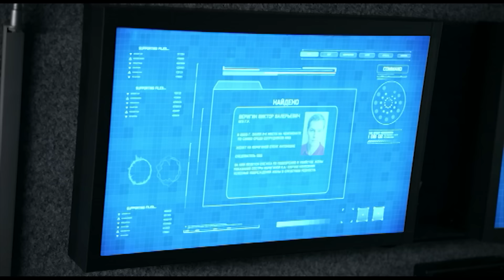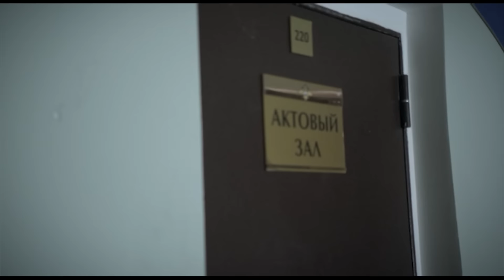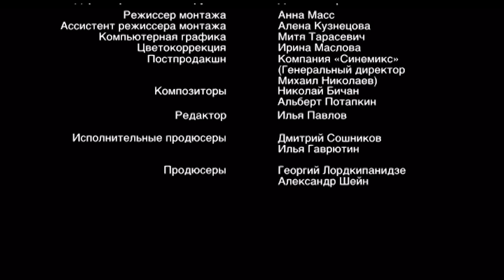Город особого назначения | 12 серия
Следователь полиции подозревается в убийстве жены. Дело принимает новый оборот, когда выясняется, что женщина на самом деле жива...